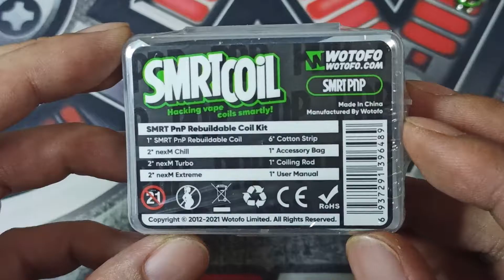Wotofo SMRT PnP Rebuildable Coil Kit | Building on low wattage device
I think this innovation is first in the market. Interchangeable with your PnP/GTX/Wotofo Coils.

Compatible Devices:
Vinci X
Drag X
Drad S
Argus Pro
Argus Max
Vaporesso Target PM 80
Vaporesso Swag RX 80
Kuy Pod Mod V2
Tesla T-REX
Manik Pod Mod
SMRT Pod Kit
Vapirit 80w Pod Kit
As long as it fits either Pnp/GTX/Wotofo coil your good!!

Now for devices with low wattage, you can use the SMRT PnP Rebuildable Coil but not the mesh included in the kit. You can use different mesh wires like Coil Master RBK which I've shown in this video.

Some low wattage devices that would fit the SMRT Coil:
Vinci Air(.3Ω and up)
Argus Air(.6Ω and up)
Again as long as it fits either Pnp/GTX/Wotofo coil your good!
You also need to buy the appropriate mesh coil for this to work.

How to rebuild Nevoks Feelin SPL 10 .6 ohm OCC using Nord .6 Coil Master Rebuild Kit